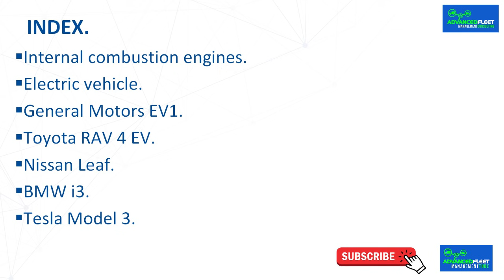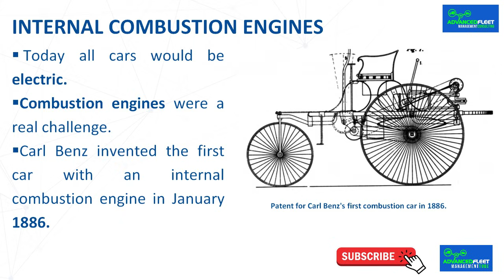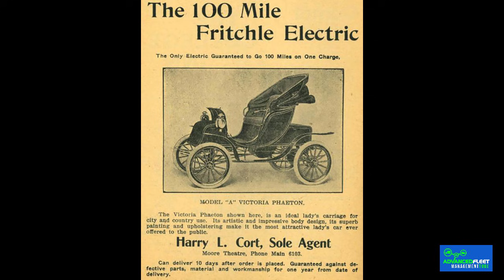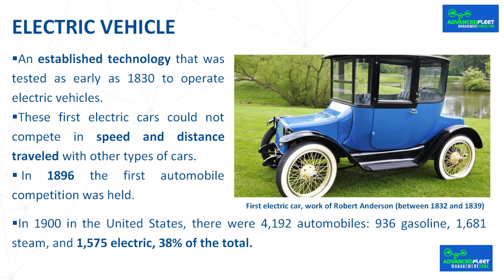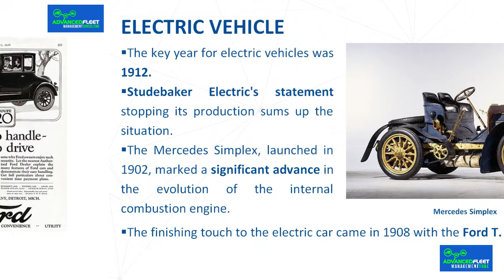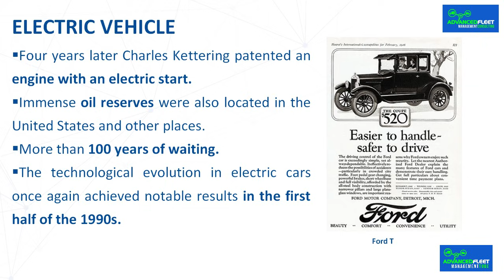History of electric vehicle.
The class-video develops why the first vehicles were electric, and the reasons why they were relegated by internal combustion engines.

Bibliography.

Author: Gonzalo García

Editor and tester specialized in electric vehicles and sustainable mobility. He has been writing in Hybrids and Electrics since 2017. He is a Civil Engineer from the Polytechnic University of Madrid and a Technical Specialist in Hybrid and Electric Vehicles from SEAS. He has worked in media such as Movilidad Eléctrica and Km77.